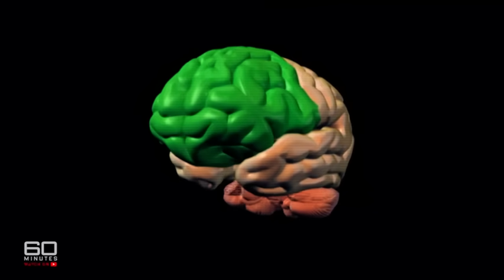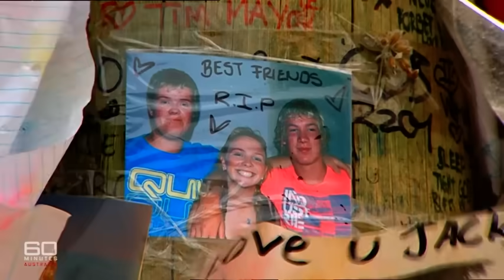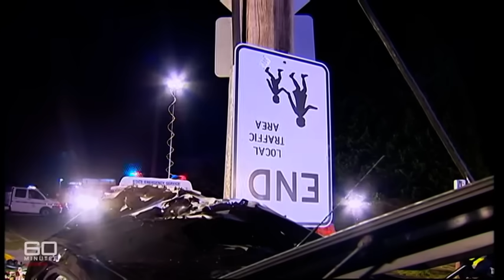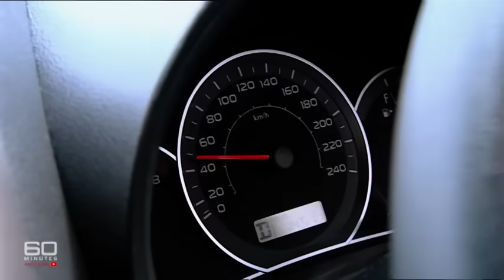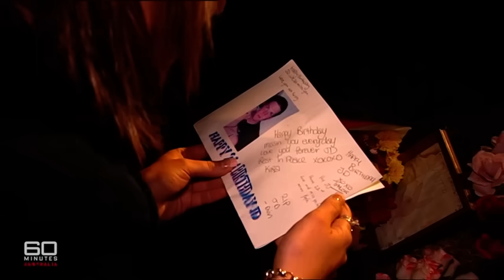What is killing teen drivers? | 60 Minutes Australia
Full Episodes | Licensed To Kill (2008)

They're so young, so full of life. And behind the wheel, so deadly. They love their cars. They think they're invincible. They're not. Two P-plate drivers are killed every week. No wonder parents are scared. Driving a car is the most dangerous thing a teenager can do. And science can tell us why. It seems their brains are not fully equiped to handle all the pressures involved. In fact on the test track, you can see it. A 17-year-old driver is more reckless and less in control than a 19-year old. So armed with this information and high tech cars, the experts are now devising new ways to save these precious lives.